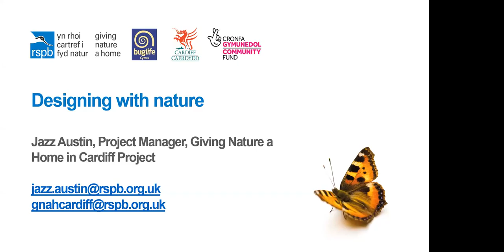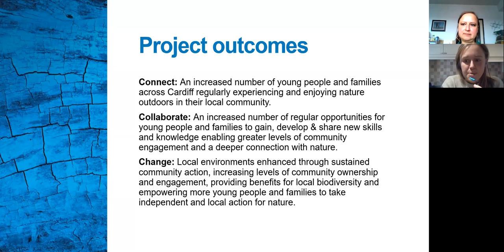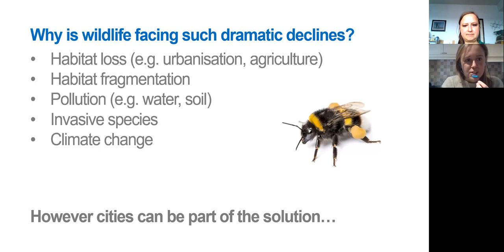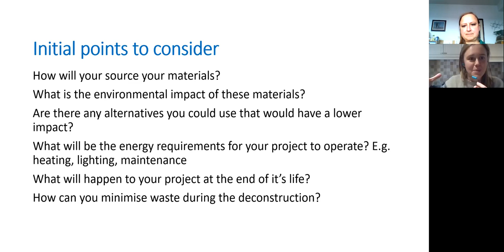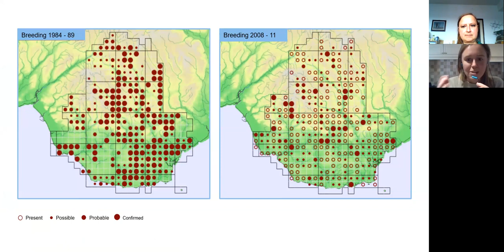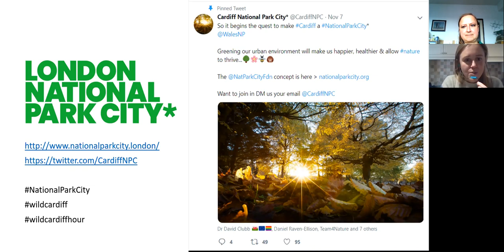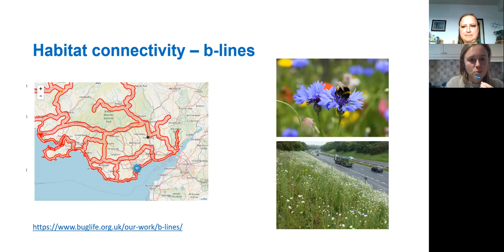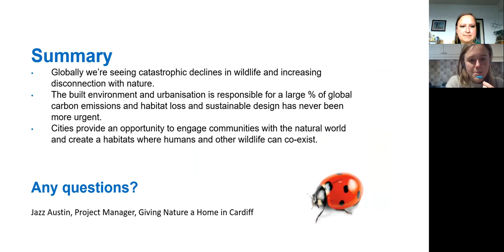Jazz Austin (RSPB): Designing with Nature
This is a guest lecture by Jazz Austin from the Royal Society for the Protection of Birds for the Synergetic Landscapes unit of MAAD program of the Welsh School of Architecture, Cardiff University. It is discussing urban biodiversity and potential habitats and edible landscapes for cross-species coliving.